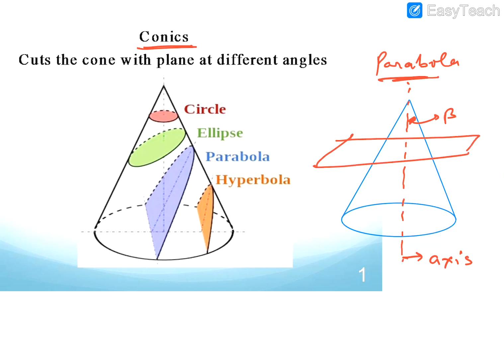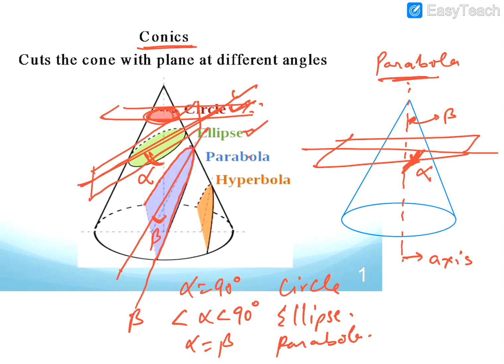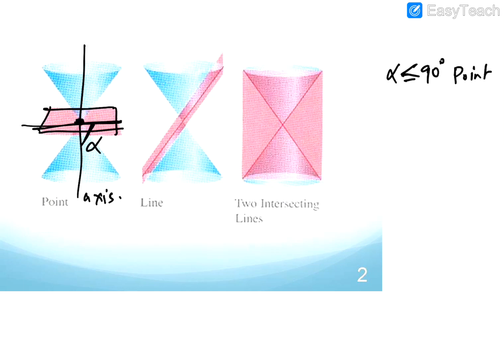Parabola Lecture 1